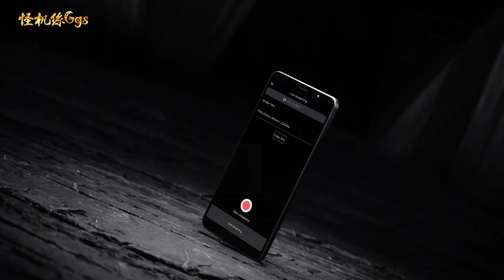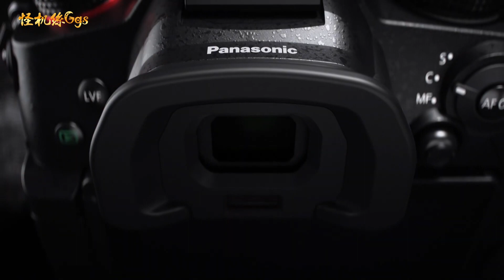松下最新推出可直播的混合無反單眼相機 LUMIX GH5M2 釋放您的創造力。開始直播吧~ 中文介紹